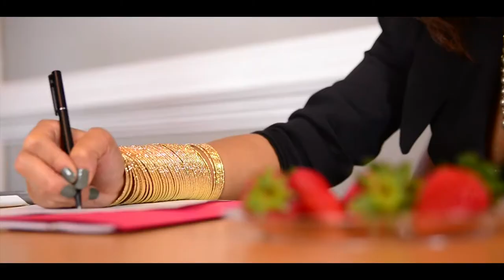TDC - TELEPHONE LOVE, Music Video Produced By Black Liberty Records In Maryland, KnoEffort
Label: Black Liberty Records
Mixed: Silver Spring, MD USA
Beat By: MoneOnDaBeat
Executive Producer: Alphonso Messam

Mista Mone, PAT, Ty & DisGoFeva is as solid as a rock on this sizzling hot music video, just dial this one up on your cellular love line with with your girl, kick back and relax then let TDC finish up the conversation for you, and i guarantee you will come out on top every time.